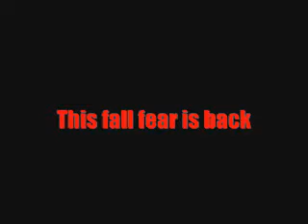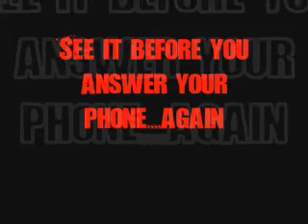scream 4 : The return of Ghostface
This trailer is not real. it was made up from clips from scream 1,2 and valentine. hope you like it. wow what if they really made a scream 4???